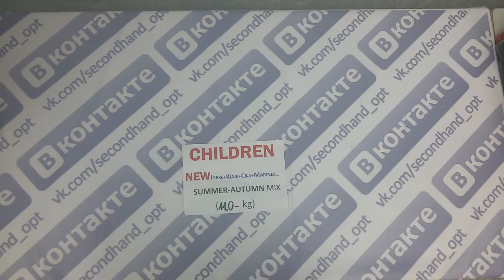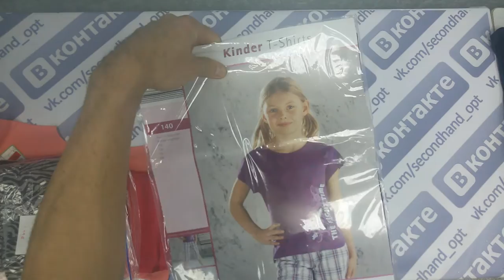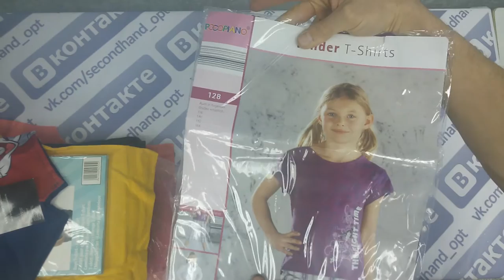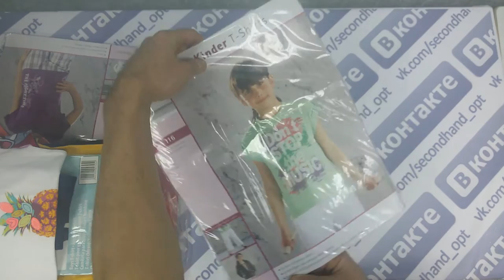Child.NEW summer-autumn mix-яркий детский сток лето осень 2пак. 11кг. 26€/кг 105шт.